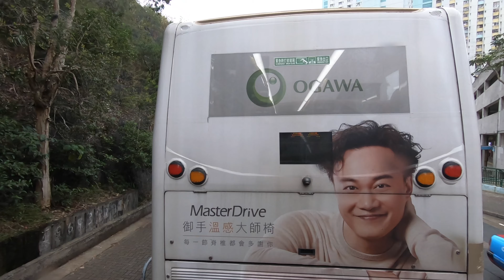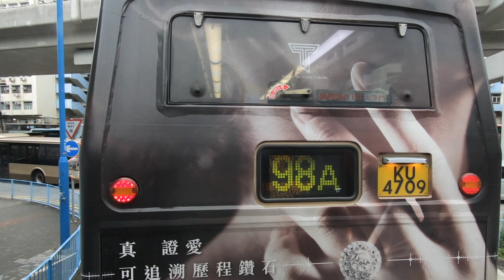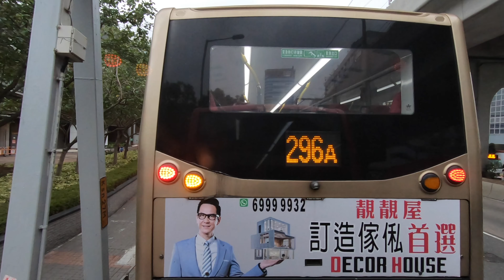九巴 - 619 - 順利往中環(港澳碼頭)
於二零一八年十一月二十七日下午三時十七分左右開始錄影，由順利總站前往港澳碼頭巴士總站。